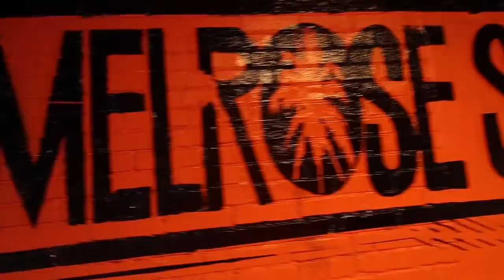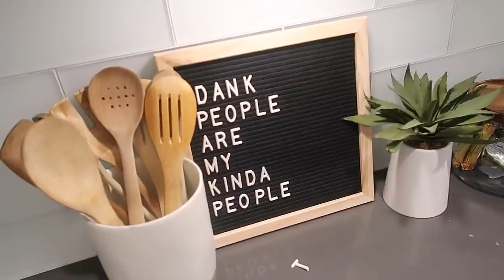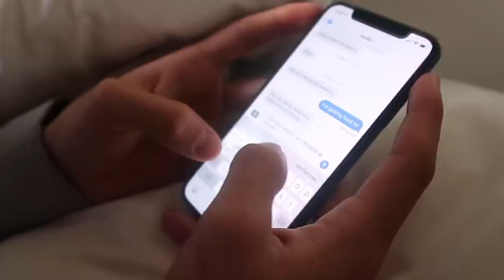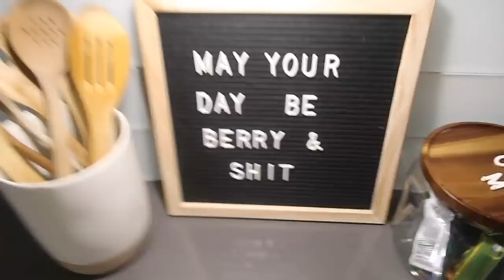SONGWRITING IN LA - JXN VLOG 002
GUYS! I hope you love my single please support it and go download it on iTunes and stream it on Apple Music and spotify! ADD ME TO YOUR PLAYLISTS! lets blow up! I love you all and I hope this one hits good xx - J

I left Usa after seeing my good friends, hopefully I see them soon here in AUS ;)
thanks for having me guys!
Also I wrote a couple more songs in LA which are fire! can't wait to post more..

Yarra Glen VIC 3775
AUSTRALIA